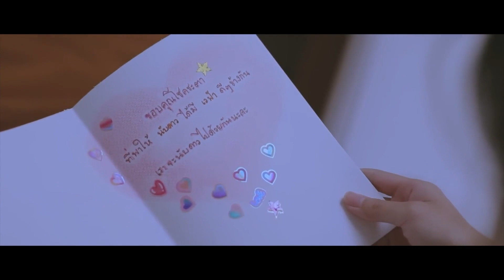Fanzone@29 กับ 2 นักแสดง บีมาย - เนียร์ จากซีรีส์ "Lucky My Love รักนี้มากับดวง"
Youngster Fanzone@29 บีมาย - เนียร์ จากซีรีส์ Lucky My Love รักนี้มากับดวง💖 จะมาพูดคุยสุด exclusive ที่จัดมาให้แฟนๆ ในรายการ Youngster🎬

👉รับชมได้ทางกล่อง 3bb giga TV และ AIS PLAY ช่อง 202 และ Facebook Live
👉ย้อนหลังทาง Facebook​ Fanpage​ และ YouTube Mono29​_Music​Station​